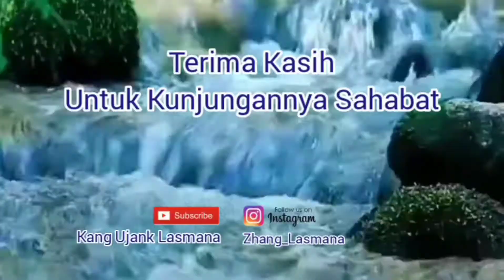Ada Pendatang Baru Di Aviary Depan Rumah Part #17 yu berkenalan dengan bondol jawa si dada putih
Lonchura leucogastroides atau Bondol Jawa hari ini menjadi penghuni baru di kandang semi alam atau Aviary depan rumah. Kini, untuk sementara ke empat burung ini akan dikarantina dulu agar adaptasi dan diharap bisa lebih jinak.